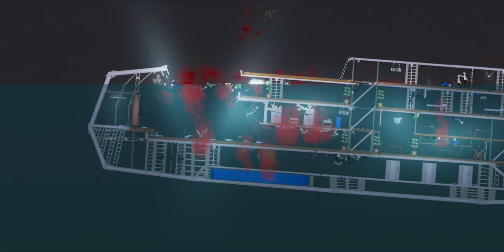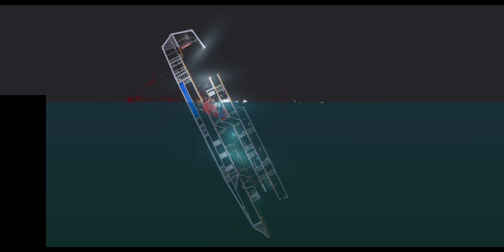Explosion causes cruise to sink in people playground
Hi everyone I hope you all have a wonderful day and I hope you all enjoy watching this.let’s try to get 500 views in a week plz.